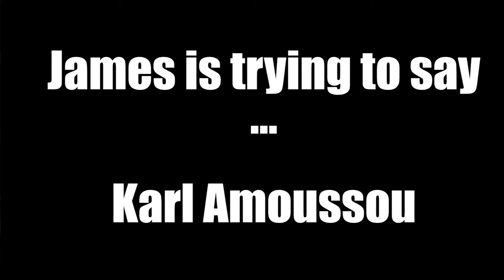Turn The Lights Out EP1 - Lewis Long & Ricky Wright MC talk Cage Warrior, UFC, Karl Amoussou & more!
Turn The Lights Out EP1 - Lewis Long & Ricky Wright MC talk MMA, UFC, Eurosport Karl Amoussou.

Filmed at The Hyst Swansea..

Presented by David Owen & James 'Lights out' Lilley.

HeavyWeight Productions 2017.